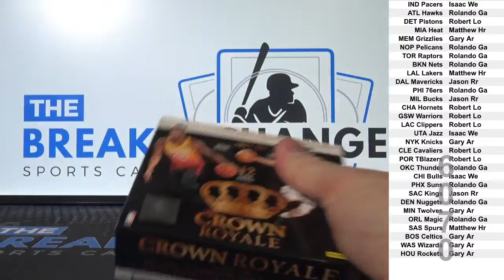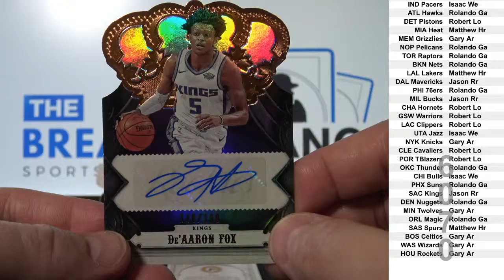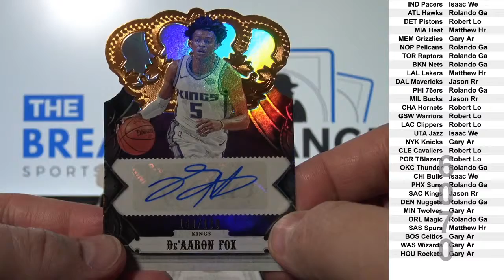2017-18 Crown Royale Basketball 1-box BLOWOUT! (Break ID: 6070)